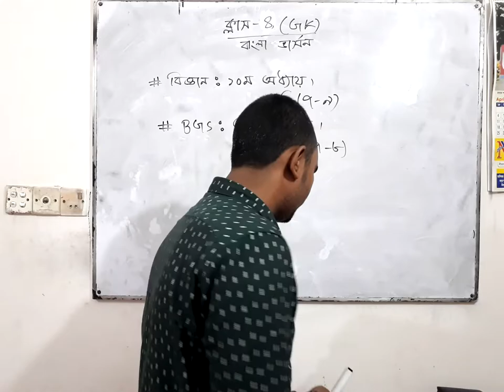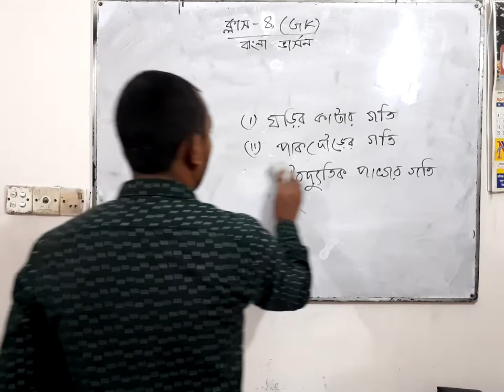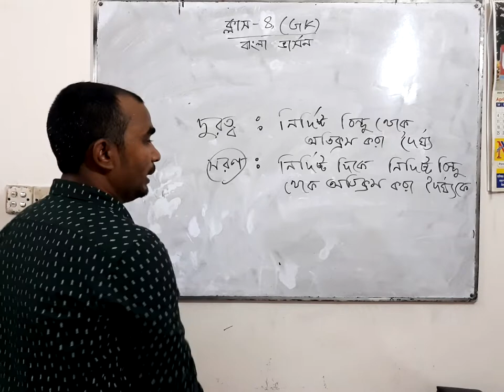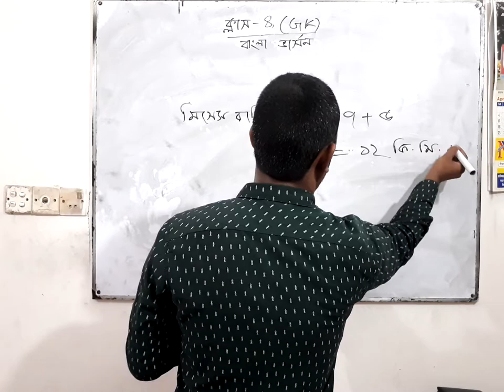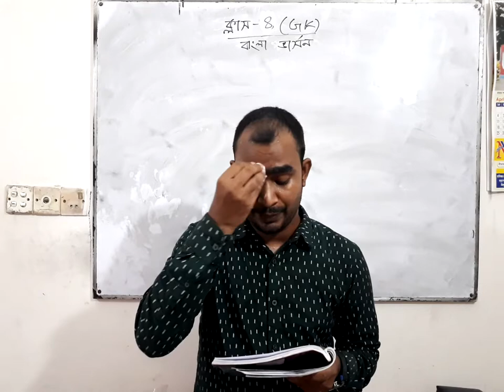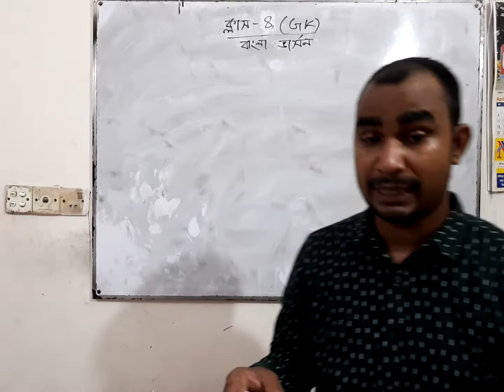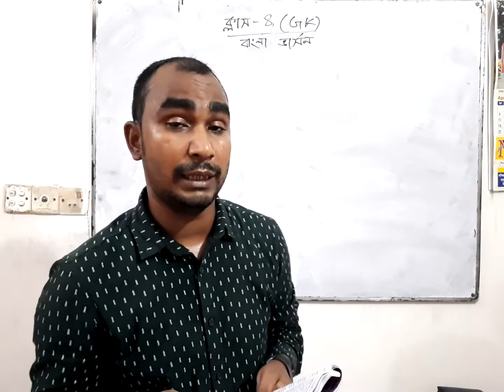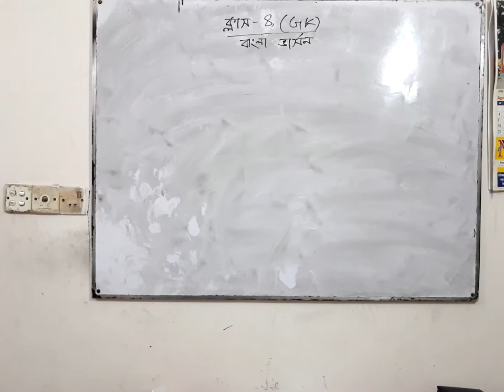G K Class** 04**( Bangla Version)